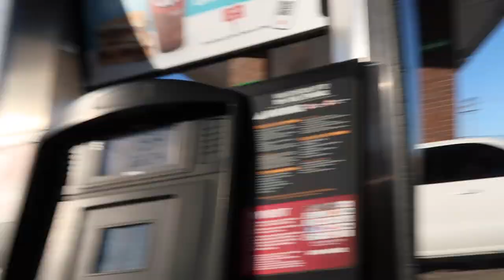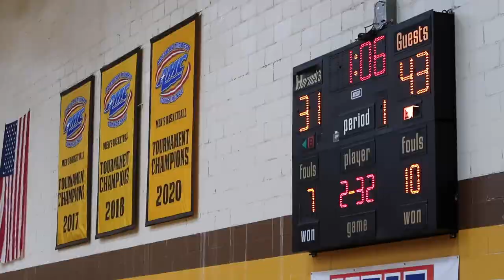Realistic Random College Day Vlog | Lash Appt., Business, HSSU vs Lincoln Basketball Game